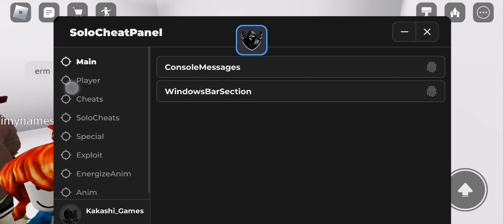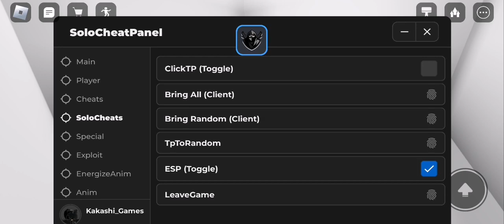Panel update (Orion Library UI) lel